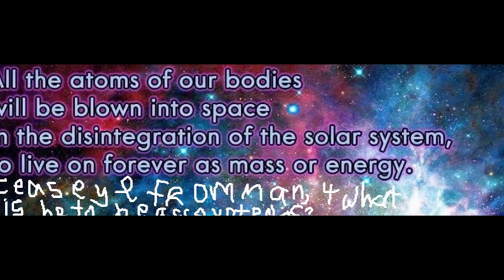star warp: space kitties